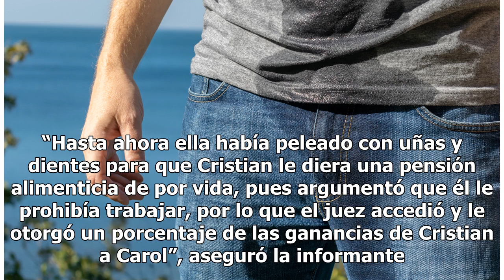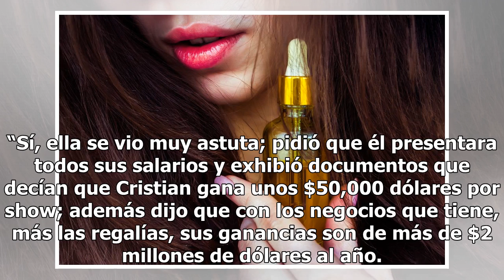Aseguran que Cristian Castro pagó esta fuerte cantidad para divorciarse de Carol Victoria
El cantante estuvo caso menos de un mes con la violinista Cristian Castro y Carol Victoria Urbán. Foto: Juan Carlos García / Agencia Reforma Cristian Castro pagó alrededor de $343,000 dólares a Carol Victoria Urban para poner fin a su corto matrimonio, reveló una fuente a la revista TV Notas. De acu...